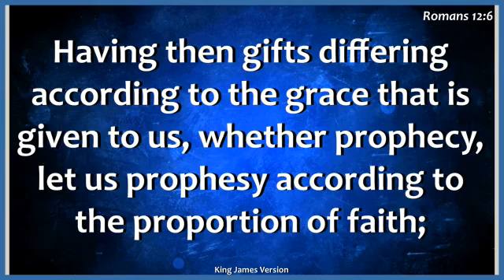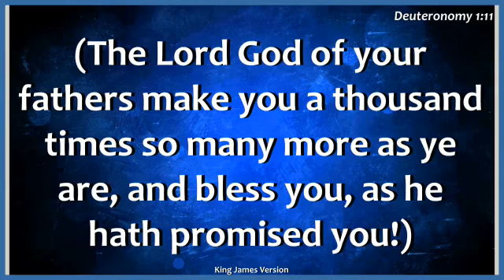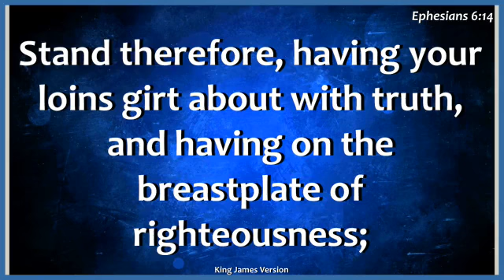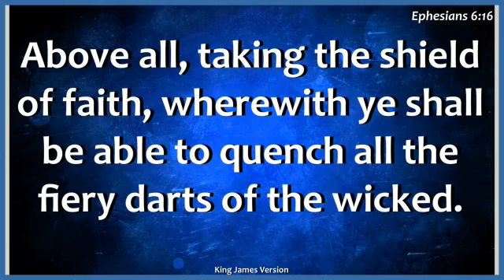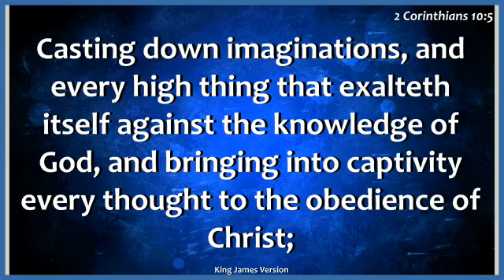NLEM Sunday Service - Operating In The Spirit - 05192019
Rev. Dr. Greg Ota speaks about the spirit.